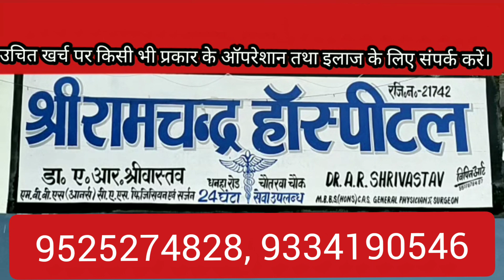Patna News24।। पिपरासी के गंडक नदी में लकड़ी छानने के दौरान नदी में गिरा युवक पहुँची एनडीआरएफ की टीम।